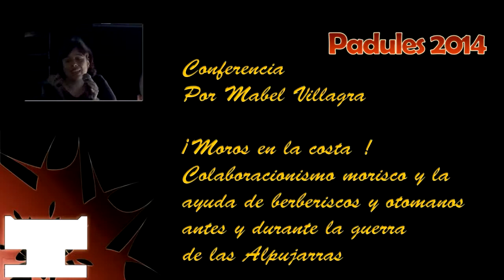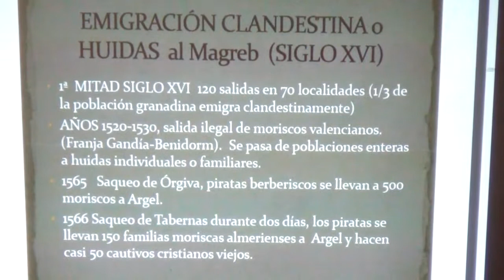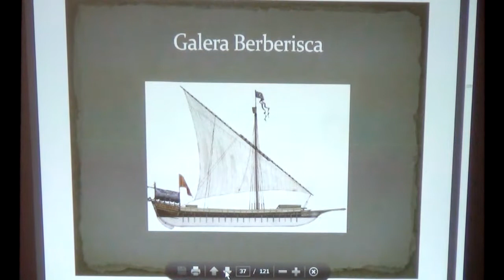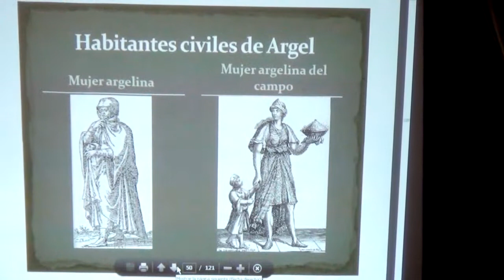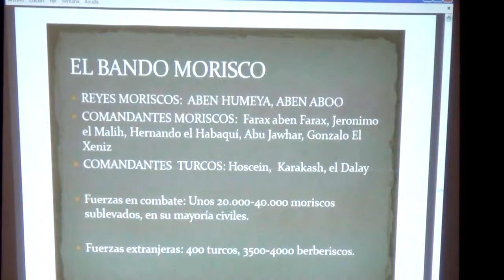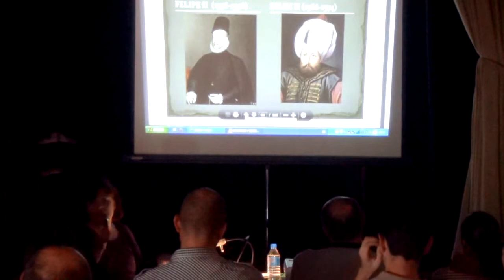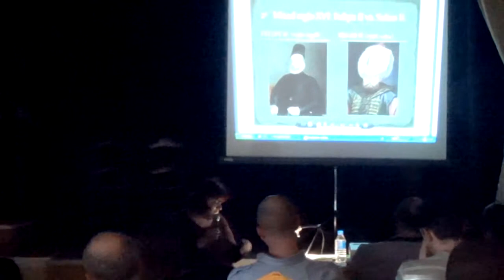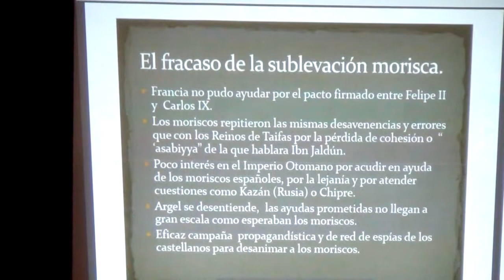Forjadores del Tiempo. Padules 2014. Conferencia Domingo.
Conferencia: " ¡Moros en la costa! Colaboracionismo morisco y la
ayuda de berberiscos y otomanos antes y durante la guerra
de las Alpujarras." por Mabel Villagra arabista y medievalista.

Impartida durante la recreación sobre los ejércitos de los Austrias en los siglos XVI y XVII, celebrada en la población almeriense de Padules en el 2014